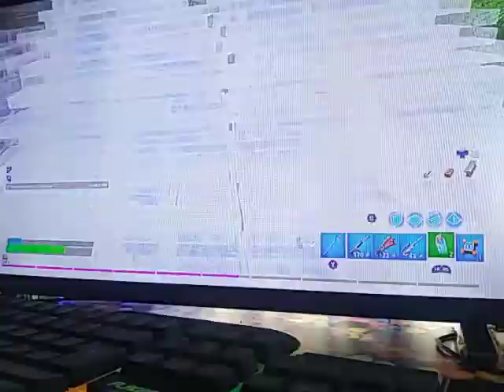Playing solo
I got a new kill record